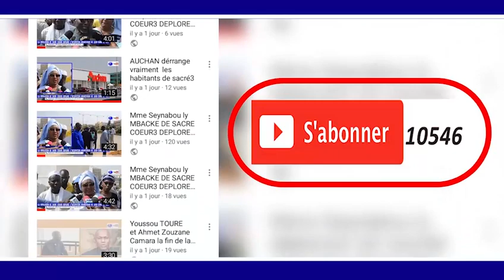Discours Sokhna Aïda DIALLO Thiant Serigne Saliou Wadial 17 Avril Organisé Par Dieuwrign Universel I